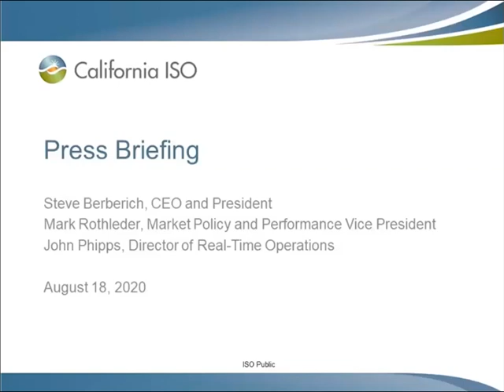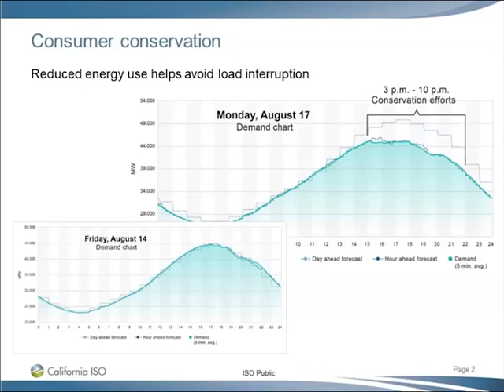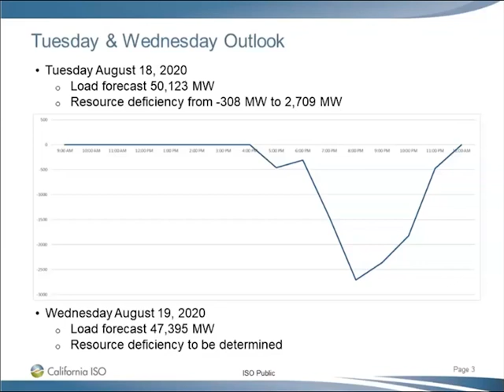Aug 18, 2020 - Press Briefing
Recording of the California ISO Press Briefing on Aug 18, 2020